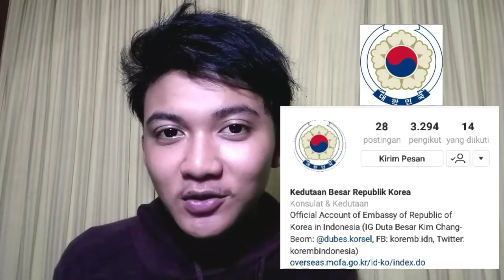Dipilih Dubes KOREA ! Sahabat Korea !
Gue bersama 100 orang temen.
 dipilih oleh kedutaan besar republik Korea yang ada di Indonesia
Untuk menjalankan tugas
Kita semua diberi nama Sahabat Korea
Semoga kita semua bisa menjalankan amanat dengan baik dan benar